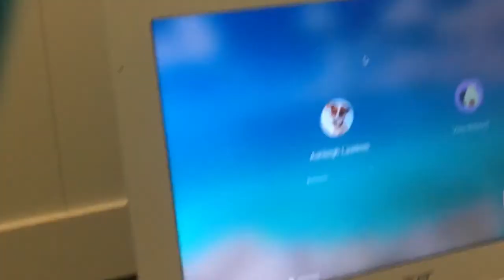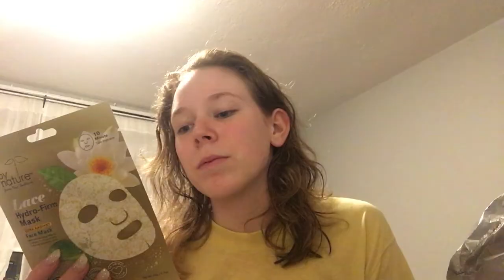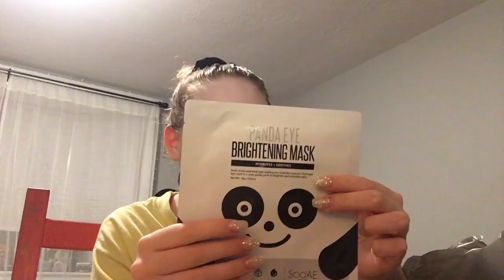preparing for the wrath of the recital [vlog #2, part 1]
I think it's hilarious that you can see my brain slowly give out as the video goes on !! If you happened to like this video and for some reason want to see more of me (??)

Here's part 2 in case you wanted to see my Ronald McDonald transformation:

M u s i c  e t c.

The Greatest Show (Sped up): John Debney and Joseph Trepanese
Monster's Inc. Opening Theme: Randy Newman
Outro background art by MindPanic